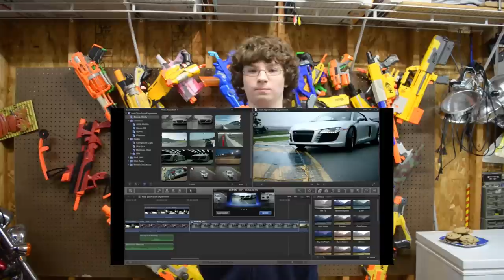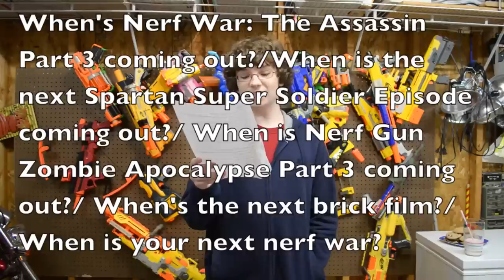Q&A with CACox97 Number 4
I answer a whole lotta questions!